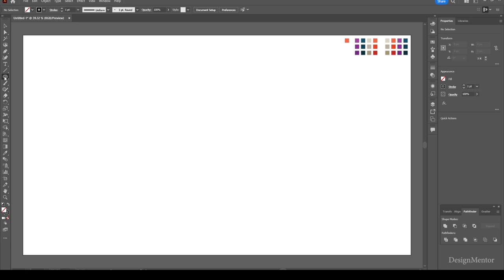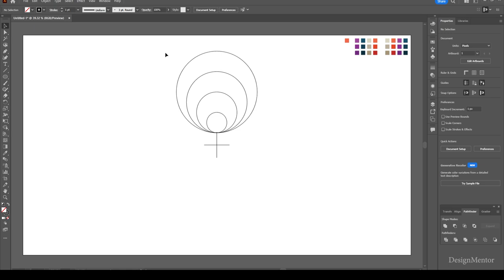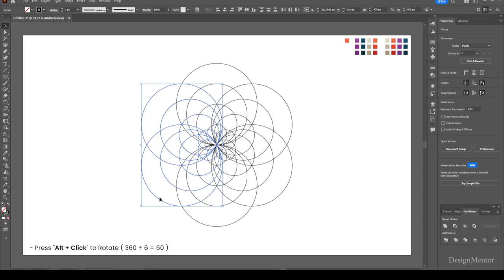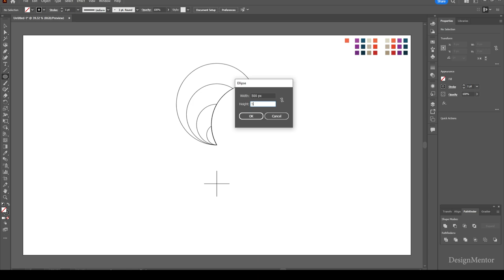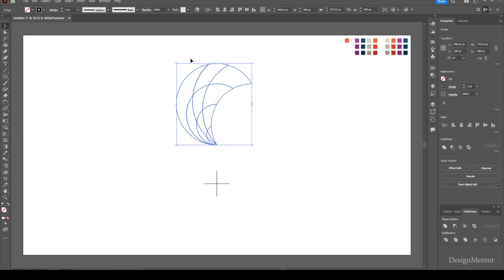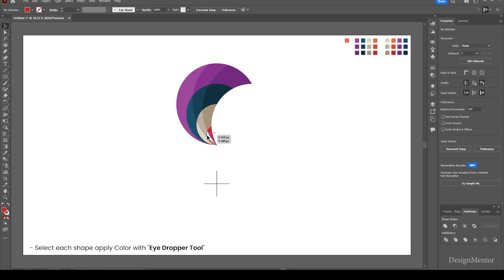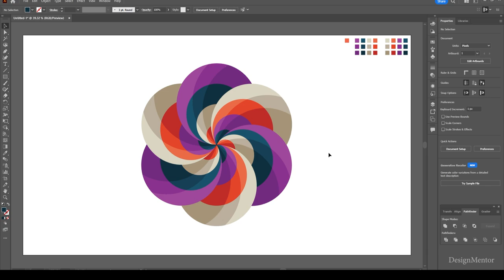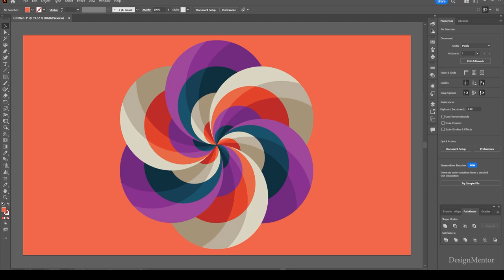Let's Play with Shape Builder Tool in Adobe Illustrator 2023 | DesignMentor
Random Effects with Shape Builder Tool in Adobe Illustrator | Adobe Illustrator Tutorial

Embossed button in Adobe Photoshop 2023 | DesignMentor
   • Embossed button in Adobe Photoshop 20...

   • How  to create Radial Bar Chart in Ad...

   • Transparent Text Effect in Adobe Phot...

   • Gradient Switch Button in Adobe Photo...

   • How to create GRADIENT DEEP SHAPE in ...

   • How to Make Noise Effect in Photoshop...

   • Gradient Embossed Power Button in Ado...

   • Gradient Embossed PLUS and MINUS Butt...

   • Industgrial Design Trends in Adobe Ph...

   • UI Button Group in Adobe Photoshop 20...

   • Gradient Play Button in Adobe Photosh...

   • Pie Chart in Adobe Photoshop 2023 | D...

   • UI Component / Circular Progress Bar ...

   • UI Component / Dropdown Menu in Figma...

   • UI Component / Toggle Switch in Figma...

   • UI Component / Navigation Rail in Fig...

   • UI Component / Segmented Buttons in F...

   • UI Component / TABs in Figma -  User ...